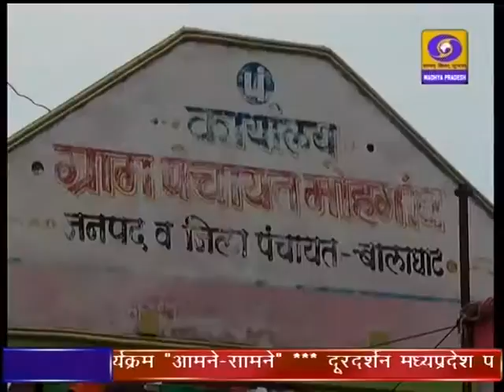DD News Madhya Pradesh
2022 तक किसानों की आय को दोगुना करने केन्द्र सरकार कई महत्वपूर्ण योजना चला रही है इन्हीं में से एक किसान सम्मान निधि से  किसानों के जीवन में आया है व्यापक बदलाव। अनुकला ने आधुनिक तौर तरीकों से खेती कर खेती को बनाया लाभ का धंधा। दूरदर्शन मध्यप्रदेश आप तक पहुंचाता है राजनीति, समाज, संस्कृति, खेल एवं समसामायिक गतिविधि से जुड़ी हर ताजातरीन खबरें। हर जरुरी एवं सटीक खबर से बाखबर रहने के लिये देखते रहें दूरदर्शन मध्यप्रदेश।